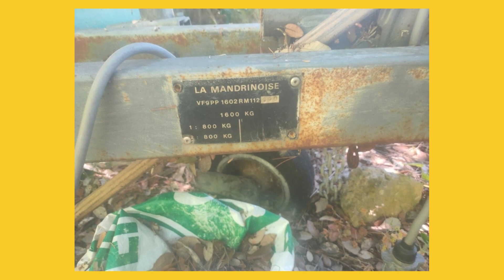A DONNER voilier et remorque